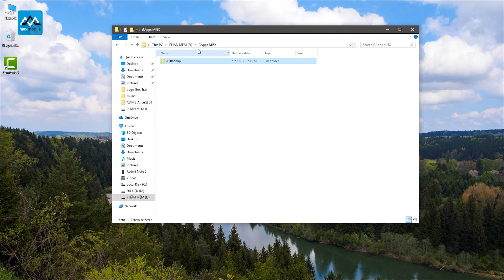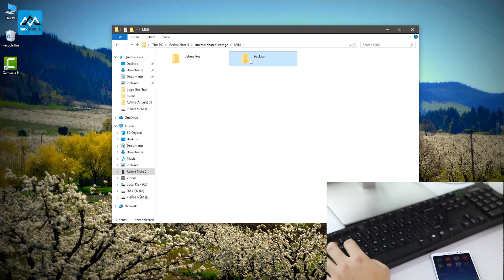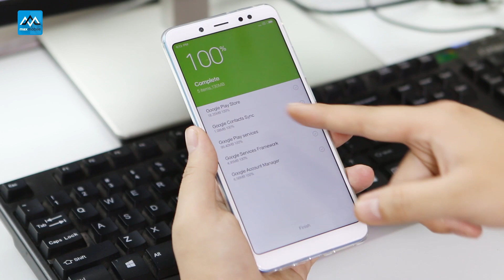Hướng dẫn cài ChPlay cho Redmi Note 5 Pro- áp dụng tất cả Xiaomi xách tay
Cài ChPlay trên điện thoại Xiaomi xách tay đơn giản nhất bằng File Chplay backup. Video hướng dẫn cài tiếng việt cho Redmi Note 5 Pro các bạn tìm trên Maxchannel sau nhé!

⛔ Mua hàng tại MaxMobile có gì đặt biệt